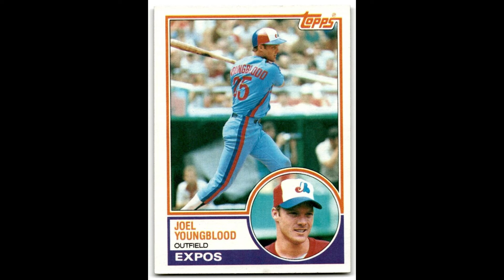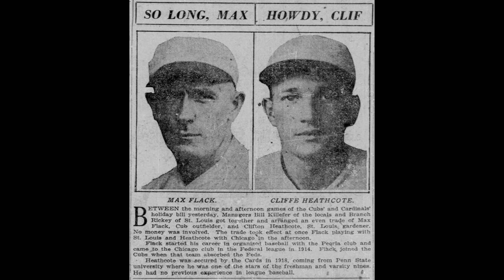Danny Jansen and the MLB First That Changed History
A never-before-seen moment in baseball...

On August 26, 2024, history was made in Major League Baseball. Danny Jansen became the first player ever to play for two teams in the same game.

How is this even possible?

Danny Jansen, a talented catcher, had spent his career with the Toronto Blue Jays, debuting with them back in 2018. But in a twist that no one saw coming, he was traded to the Boston Red Sox during the 2024 trade deadline.

Here’s where things get interesting...

Back on June 26, 2024, a game between the Blue Jays and Red Sox was suspended due to rain in the top of the second inning. And it just so happened that Jansen was at bat, facing a 0-1 count when the game was paused.

This will not go down as one the best trades in baseball history.
But it may be one of the most memorable.
Here's why...

Fast forward, 2 months later, the game resumed on August 26, but with Jansen now playing for the Red Sox. This was the first time ever a player has played for two teams in the same game.

How cool is that? The first pitch after the game resumed marked an unprecedented moment in MLB history.

To understand just how rare this moment is, let’s look back at some historic trades.

On Aug. 4, 1982, Joel Youngblood got a hit playing for the New York Mets against the Chicago Cubs at Wrigley Field. The historic ballpark didn’t have lights and only hosted day games.

Before his next at-bat, Youngblood was pulled from the lineup because he had been traded to the Montreal Expos. Youngblood got on a plane, flew to Philadelphia where the Expos were playing the Phillies at Veterans Stadium for a night game and was put in the lineup in the sixth inning to pinch hit and reached base with a single.

Thus he was the first to get two hits, with two teams in two different cities on the same day!

And it doesn’t stop there. In 1922, Cliff Heathcote and Max Flack were traded between the Cardinals and Cubs during a doubleheader. They switched uniforms between games, each playing for their new team in the second game.

But even that pales in comparison to what’s about to happen with Jansen.

MLB rules are clear: once a player is traded, they’re removed from their current game and sent to their new team. But because of the suspended game and the trade deadline, this rule is about to be tested like never before.

When the game resumed on August 26, with Jansen in the lineup for Boston, he took over the ninth spot in the batting order from catcher Reese McGuire. The first pitch didn't just resume a game, but it made Danny Jansen a part of baseball lore. A moment that redefined how we think about trades, games, and MLB history.

Danny Jansen’s moment with history is a testament to the unpredictable and thrilling nature of baseball.

One player, two teams, one game—history in the making.

What a ‘Happy Accident’ indeed!

Want to see what else I'm up to?

You can also grab a copy of my latest book